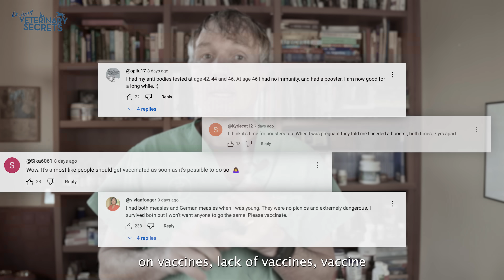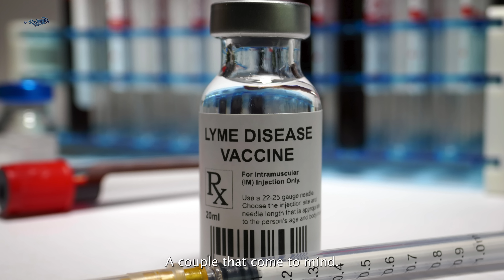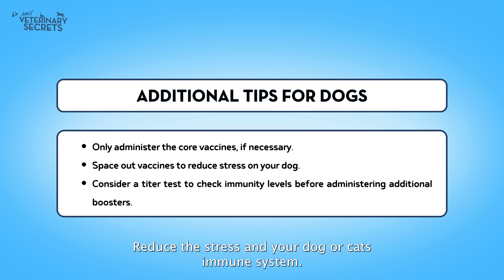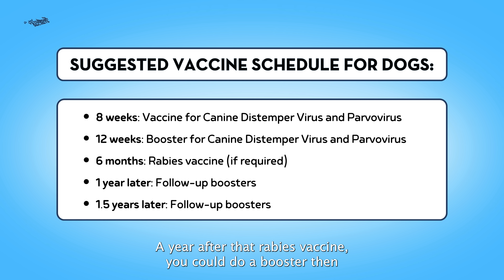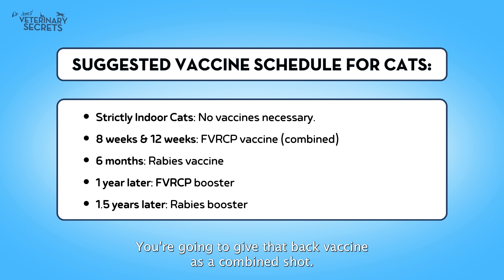When to Vaccinate Your Pets and When to Skip It - Vet Breaks It Down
In this informative video, Dr. Andrew Jones reveals the safest and simplest vaccine schedule for both dogs and cats, focusing on minimizing risk while ensuring effective protection. Dr. Jones explains which vaccines provide long-term immunity and why some vaccines, such as Lyme Disease and Leptospirosis, may not offer lasting protection. He emphasizes that yearly vaccines are often unnecessary for pets who already have sufficient immunity.

Dr. Jones discusses the importance of customizing vaccine dosages based on your pet’s size and condition, as well as the potential side effects of vaccines, including the long-term risk of certain cancers. He also recommends spacing out vaccines to reduce stress for your pets and suggests using titer tests to determine if additional boosters are needed.

For dogs, Dr. Jones outlines a recommended vaccine schedule starting at 8 weeks, with boosters and rabies vaccination spaced appropriately for optimal protection. For cats, he explains the importance of vaccinating based on whether they are indoor or outdoor and recommends a tailored vaccine schedule.

Watch this video to learn how to protect your pets safely and effectively with a well-planned vaccine schedule!